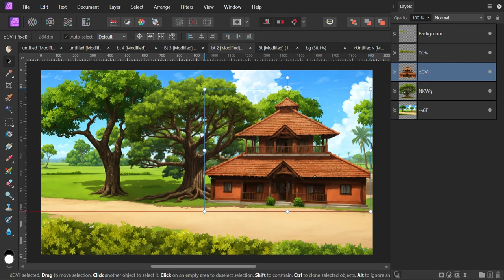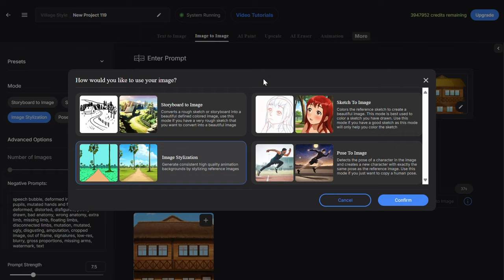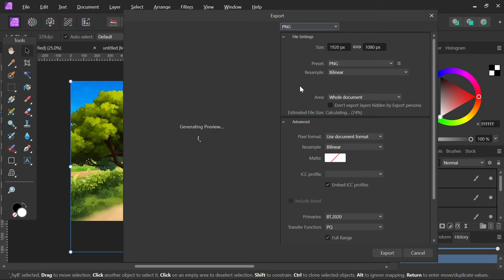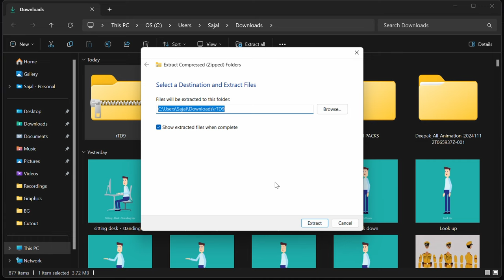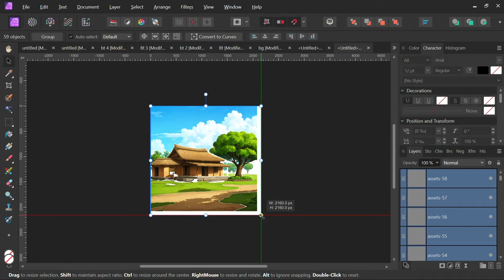Premium Animation Background With AI for 2D Animation | Cartoon Background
How To Make Premium Village Backgrounds with Layers using AI |  In Just Some Simple Steps | AI animation

Many people want to learn how to make animation background with layers using AI, we will explain the process in this video. After watching this video you can create premium backgrounds like the top youtube creators in seconds.

Time-Stamps:-
00:00  Intro
01:00  Part 1: How to create Layered Backgrounds with AI?
01:50  Part 2: Layered Background sample
01:55  Part 3: Use drawings to create layered background
03:04  Part 4: Create Layers in 1 click with AI cutouts
04:00  Part 5: How to import cutouts to adobe animate

-- LINKS --